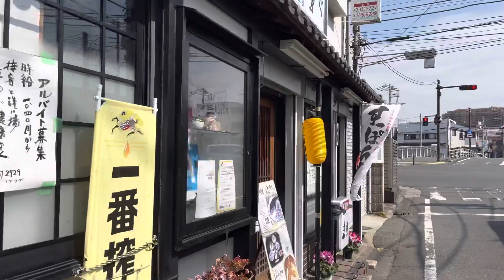[JAPAN/Yokohama]Yokohama Yoshinocho walking scenery[Kanagawa]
[If you give me an Amazon Gift Certificate, I can continue to walking]